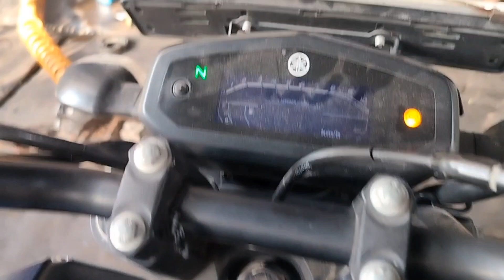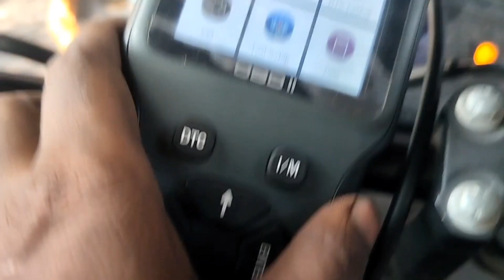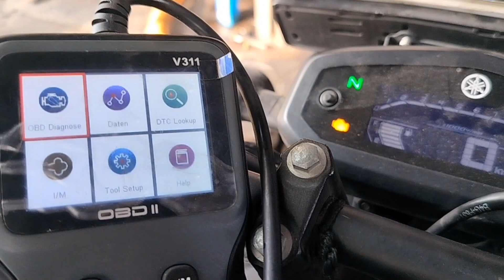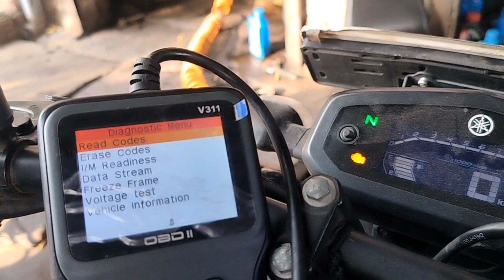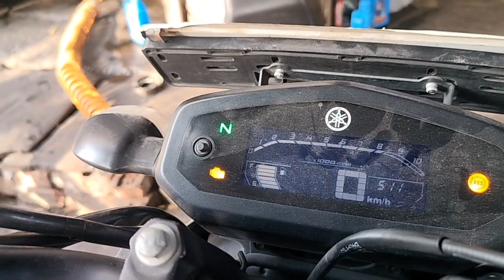Yamaha FZ V3 Bs6 Check Engine Light Remove# Fz Mall function LIght Remove # OBD Scanner V-311#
Mobile NO-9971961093, Address-Main Shalimar Garden, Sahibabad,Gzb. Bharat Mata Chowk,A-185.
Location-Irfan Automobile